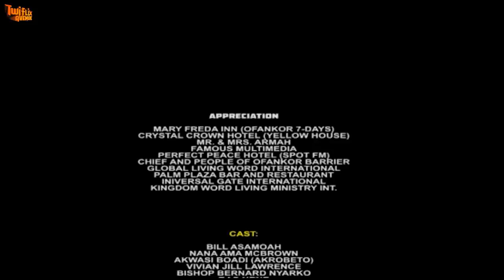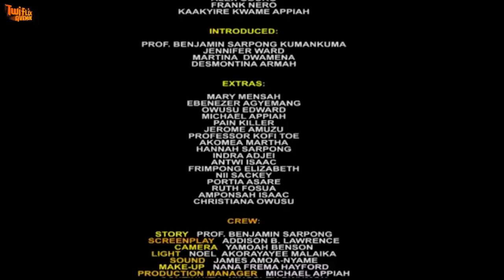FAKYE ME 2 - KUMAWOOD GHANA TWI MOVIE 0 GHANAIAN MOVIES